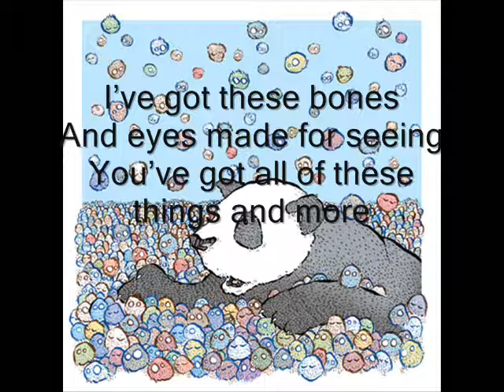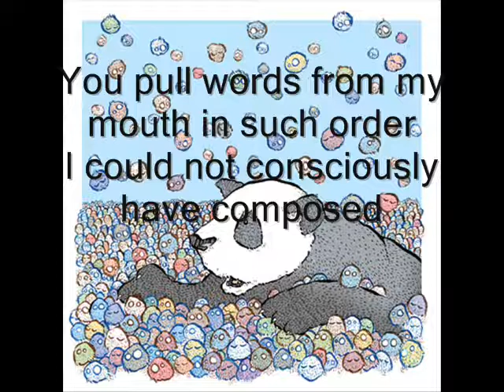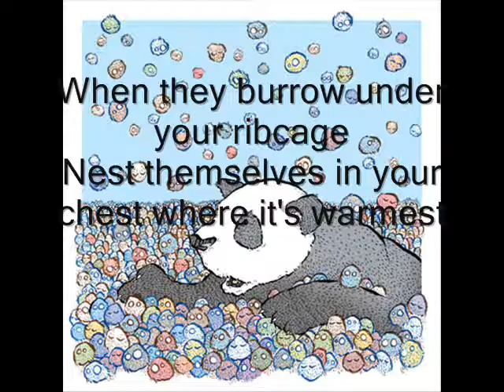Special Benny - Air Filter Lyrics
Lyrics to the amazing 'Air Filter' by Special Benny from their album 'Toys'. You can find lots more Special Benny music on my channel. I apologise if some of the lyrics are wrong in this video. Enjoy! :)